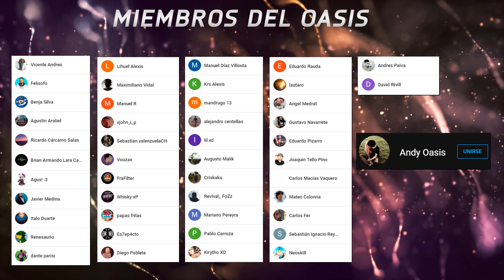ME HAGO EL SBC DE ICONO EN LAS DOS CUENTAS + SOBRE TOTS ASEGURADO EFL Y COMUNIDAD